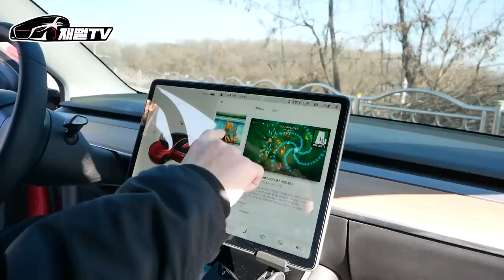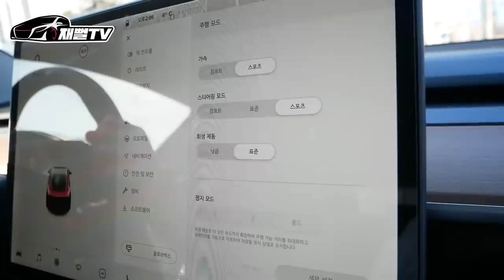다시 전설이 등장했습니다! 120개월 풀할부. 위기의 카푸어 부부 (테슬라 모델3 퍼포먼스)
오랜만에 전설님이 등장하셨습니다
120개월! 10년 할부!
위기의 카푸어 부부...
테슬라 모델3 퍼포먼스의 장단점까지!